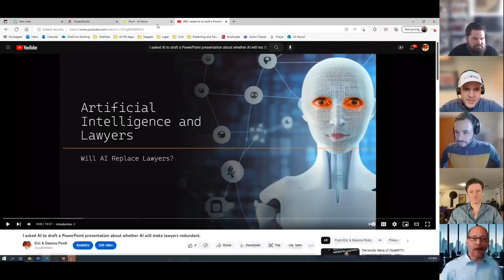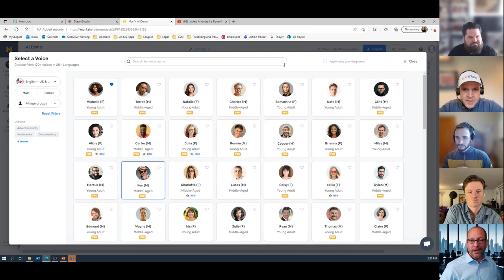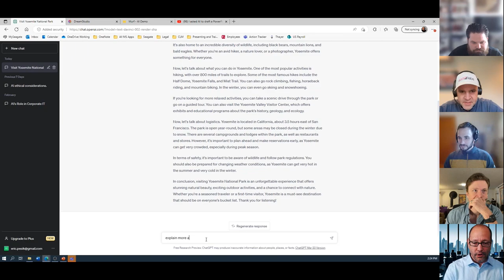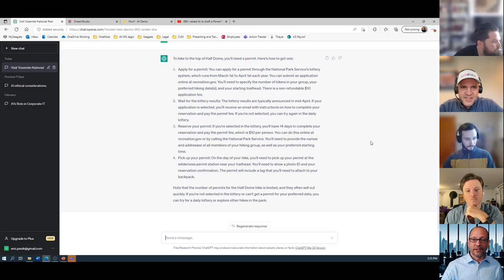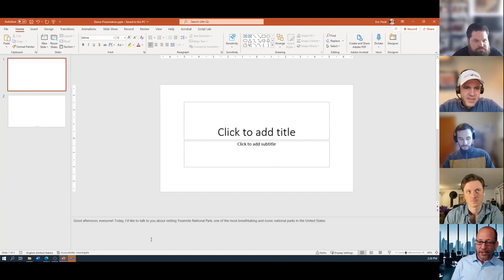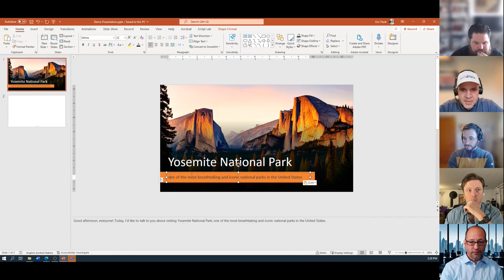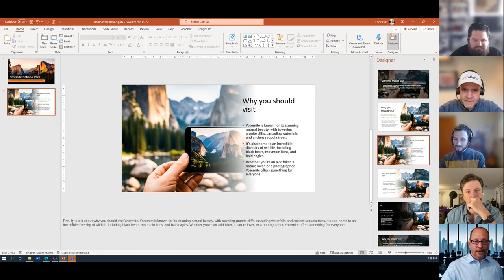The New Toolkit: AI-Powered Presentations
The Audit - Episode 021

Eric Pesik, the Deputy General Counsel at Seagate Technology. In this episode, Eric, walks us through how he has been using generative AI tools, including ChatGPT, AI image generators and AI voice overs to speed up his workflow when creating presentations for his colleagues. The crew also discusses how AI will broadly impact other sectors.

For more information or to connect with The Audit podcast visit us at the following.